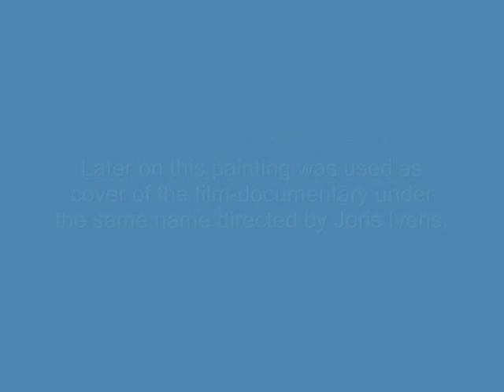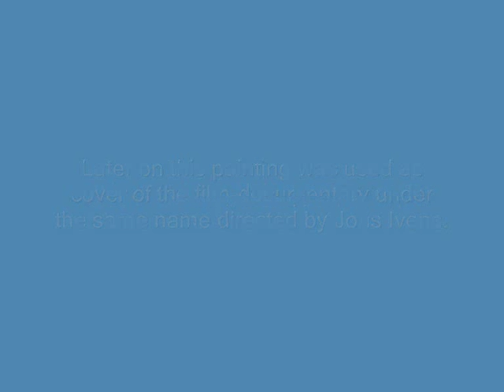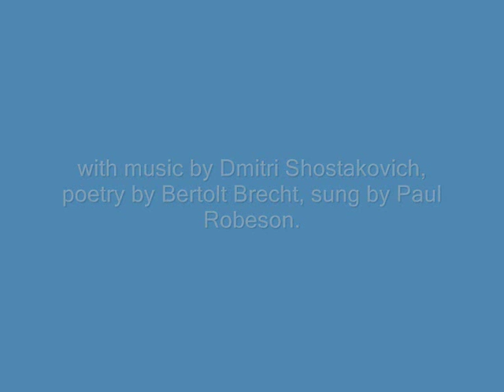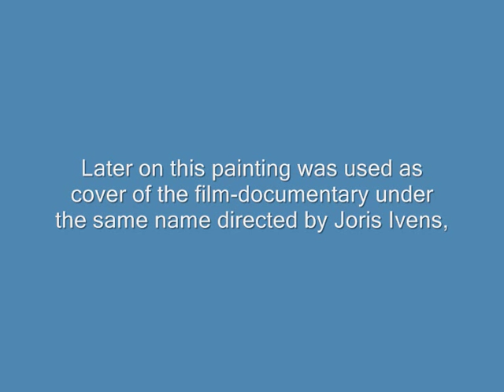The song of the rivers - Dmitri Shostakovich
In 1955 Pablo Picasso dedicated this painting entitled "The song of the rivers" to the WFTU on its 10th anniversary.
The musical score is by Dmitri Shostakovich, with lyrics written by Berthold Brecht, and songs performed by German Ernst Busch

Later on this painting was used as cover of the film-documentary under the same name directed by Joris Ivens, with music by Dmitri Shostakovich, poetry by Bertolt Brecht, narrated by Paul Robeson. The film depicts the life of six major rivers, the Amazon, the Mississippi, the Nile, the Ganges, the Yangtze and the Volga.